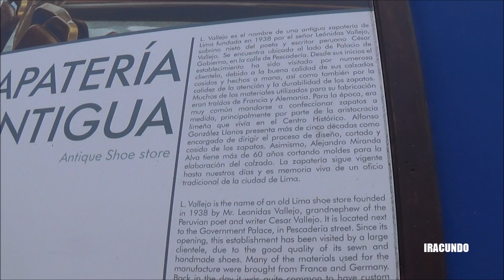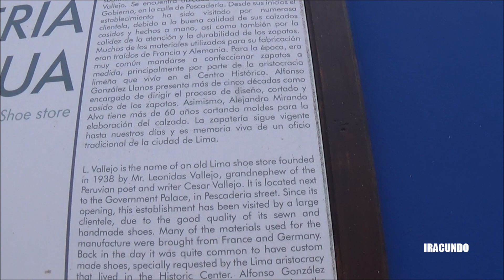Recorriendo el jirón Cuzco hasta Mesa Redonda en el Centro de Lima.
Realizamos un recorrido por el jiron Cuzco, partiendo desde la avenida Abancay y llegando al cruce con la avenida Andahuaylas en pleno Centro de Lima.